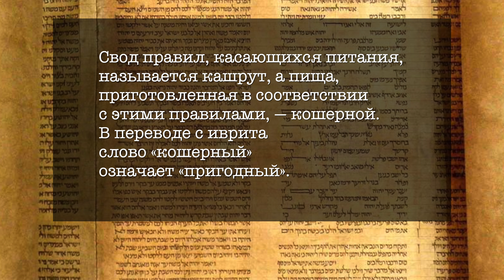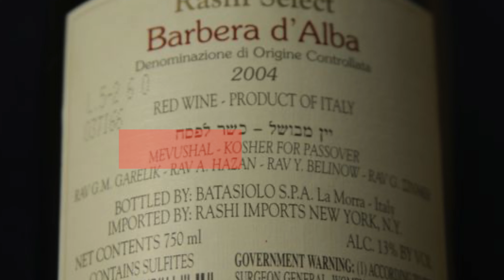Что такое [КОШЕРНОЕ ВИНО]?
Сегодня мы поговорим о КОШЕРНОМ ВИНЕ и наконец-то развенчаем популярные мифы, которых много.

Первый миф, который мне доводилось слышать: кошерное вино делают только в Израиле. На самом деле нет. Регион здесь роли вообще не играет. Главное – соблюдать правила, о них мы поговорим позже.
Вы удивитесь, но большую часть кошерных вин делают вовсе не на Святой Земле. И, если подумать, -- это логично. Израиль – страна небольшая, винограда на всех не хватит. Поэтому иудеев выручают винодельни Франции, Германии, Италии, США и многих других стран. Там выделяют отдельные участки под кошерное виноделие и все делают под контролем раввинов. Вот так! Не знали?

📱Anchor
anchor.fm/oleksiy-kapusta